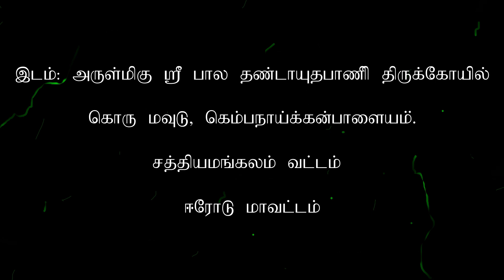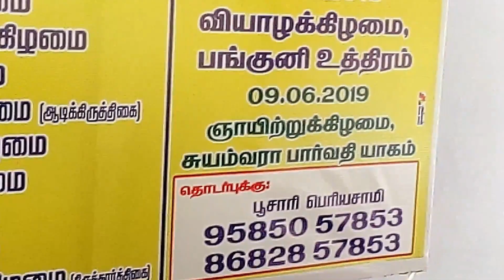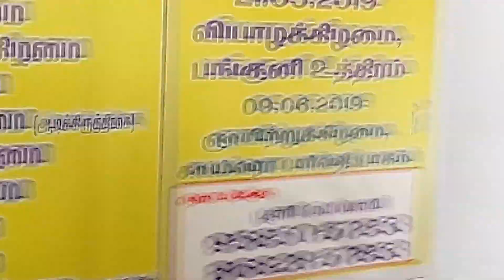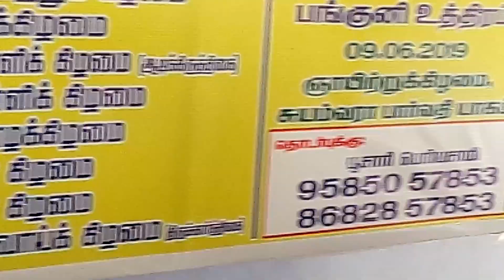பில்லிசூனியம் , மந்திரம், போன்ற தீய சக்திகளிடம் இருந்து பாதுகாக்படுகிறது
ஒரு
தேங்காயை  தலையை சுற்றி உடைப்பதன் முலம்
தீய சக்திகள் விரப்படுகிறது